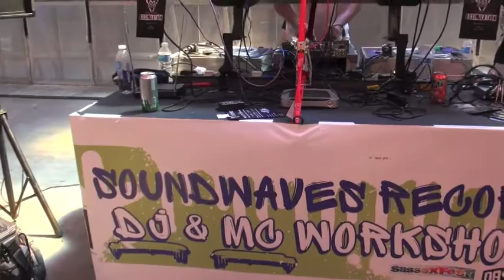BlcKHry & MC Jack Knife at the Soundwaves Dj & Mc Workshops at Nass Festival 2018